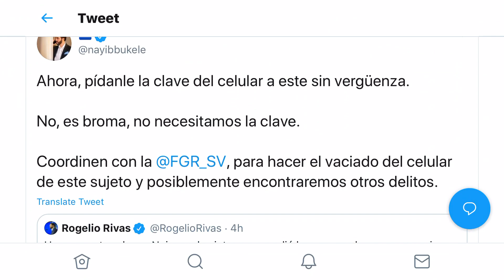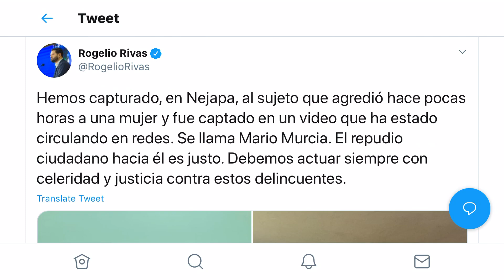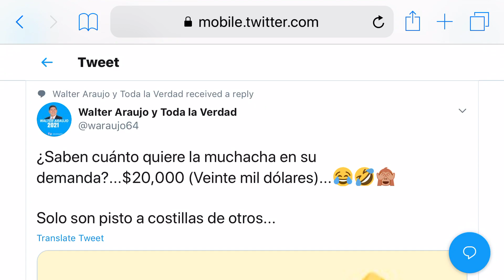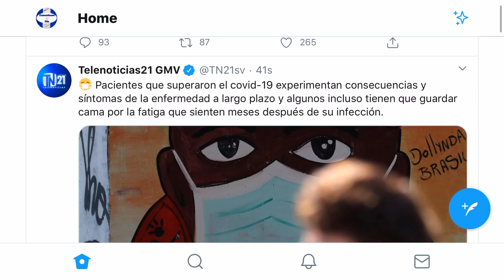Bertoxica pide $ 20 mil a Walter Araujo|A la carcel tipo que agredió q su mujer.